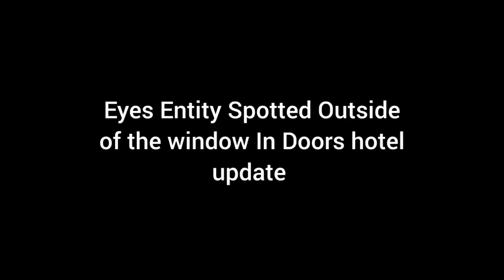Eyes Entity Spotted Outside Of The Window In roblox Doors Hotel Update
Eyes Entity Spotted Outside Of The Window In Doors Hotel Update